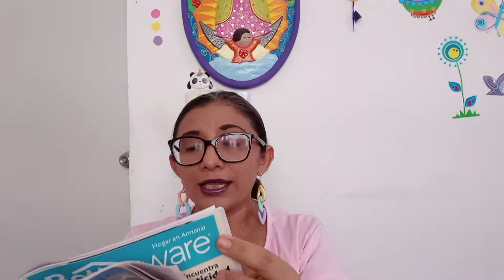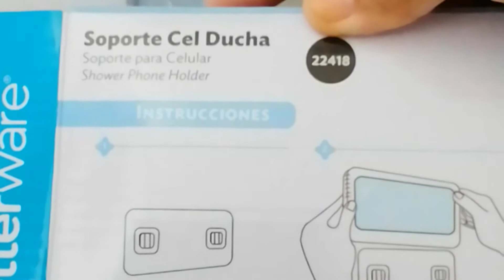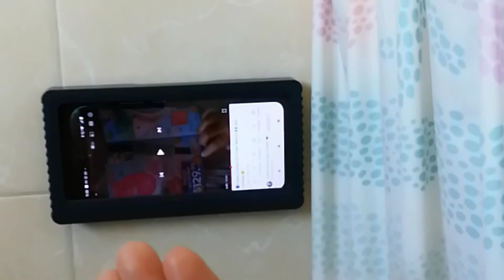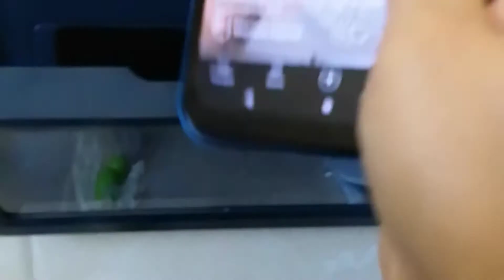Soporte Cel Ducha de BetterWare🏠